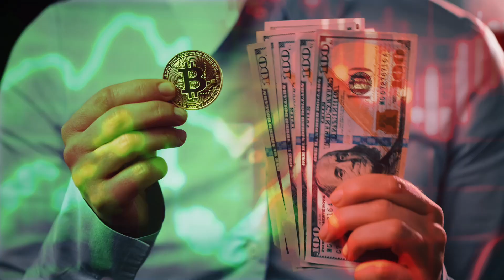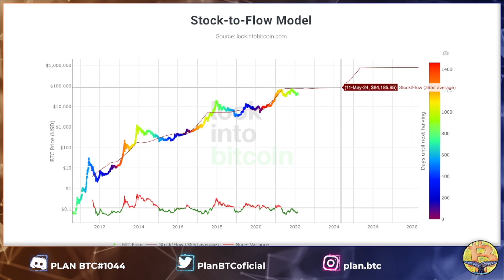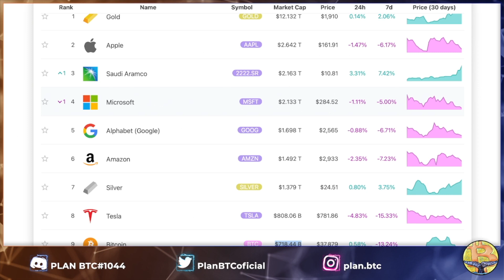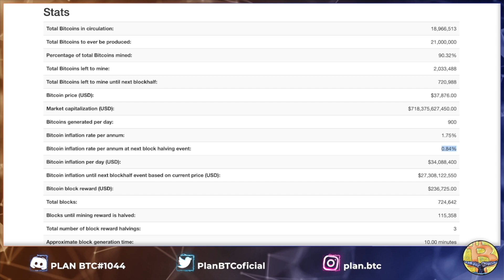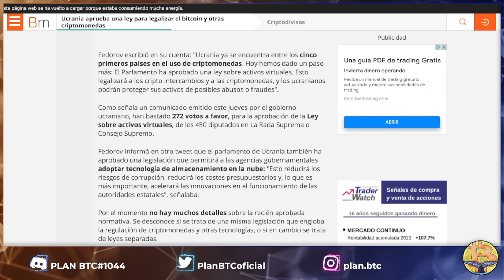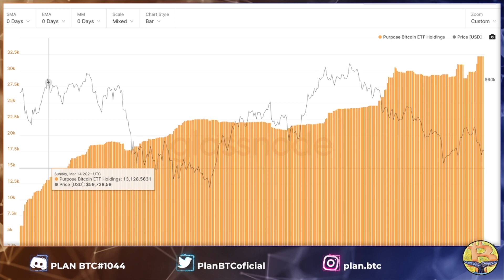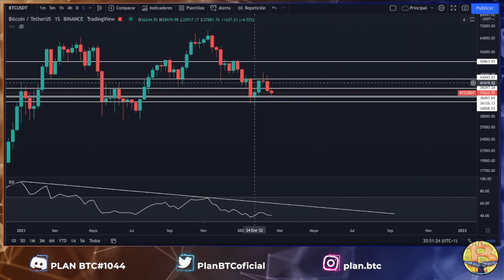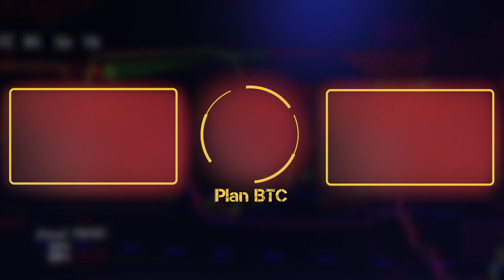¿ES EL MODELO STOCK TO FLOW LA RUTA DE BITCOIN PARA LOS SIGUIENTES AÑOS?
``Solo cuando baja la marea se sabe quién nadaba desnudo´´
El mundo de los mercados de valores es un oficio complicado, mientras que para pilotar un avión comercial necesitas mas de 100.000€, dos años para sacarte la licencia y más de 1500  horas como copiloto, para jugarte los ahorros de toda tu vida solo es necesario abrirte cuenta en un exchangue. Solo invierte dinero que puedas permitirte perder. NO te apalanques.

NO ES CONSEJO DE INVERSIÓN